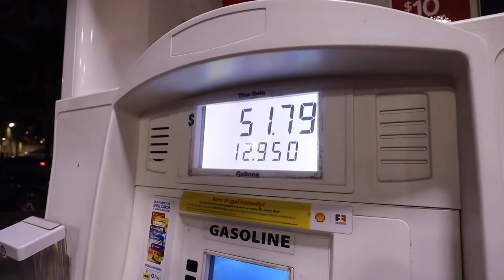Reacting to Kenzie Elizabeth: what she spends in a week in LA | Millennial Money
Reacting to Kenzie Elizabeth: what she spends in a week in LA. She goes over her weekly Finances in LA and as a European and FIRE fanatic I wanted to give my views on her spending.

Are you interested investing in...

Crypto? Support me and use my link for Kraken

p2p? Use my link to get an additional bonus